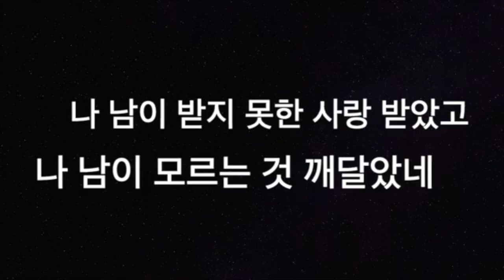[찬양MR] 나 가진 재물 없으나 F 멜로디제거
요청하신 멜로디 제거 MR입니다.
채널에 가입하여 혜택을 누려보세요.